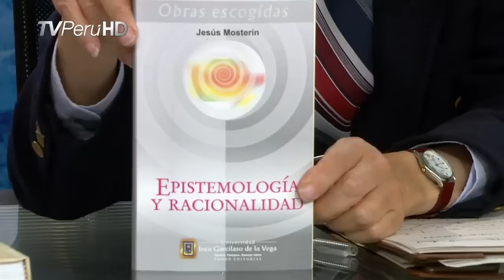Marco Aurelio Denegri comenta obra de Jesús Mosterín parte 01